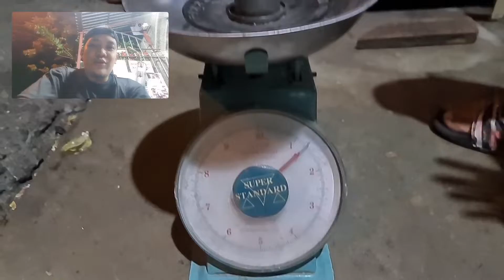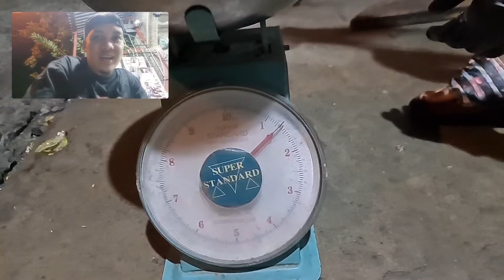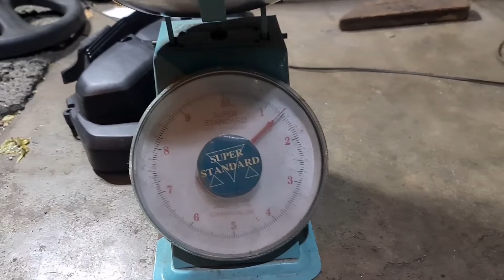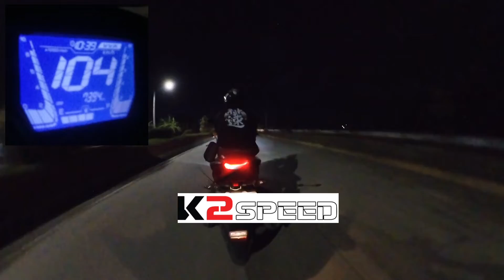TORQUE DRIVE ASSEMBLY | K2SPEED | RS8 | TSMP | PERFORMANCE REVIEW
pang diinan torque drive naman tayo mga sir‼️ 3 performance torque drive ang pinaglaban laban natin dito sa vlog na to. must watch‼️

Acceleration from 0 to 100 kph and topspeed data ang kinuha natin para meron tyo comparison at meron kayo mapagpipilian sa mga torque drive na yan mga sir.